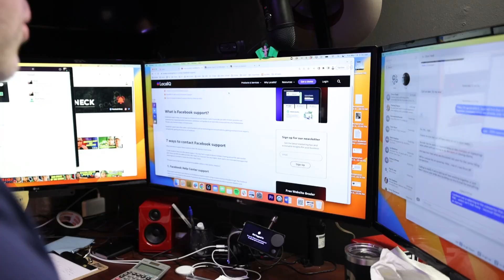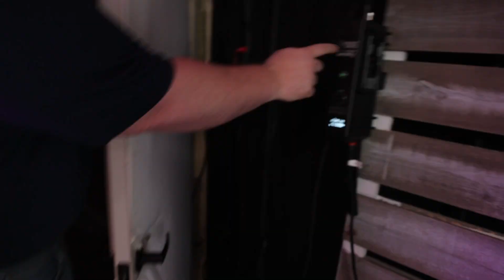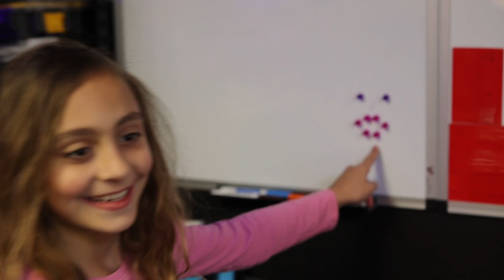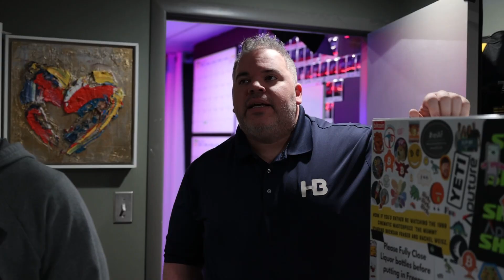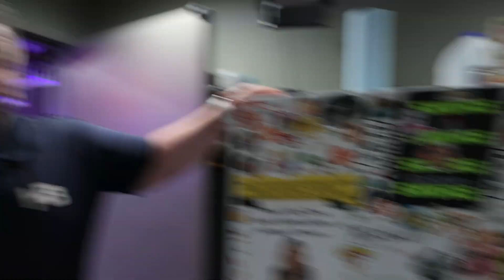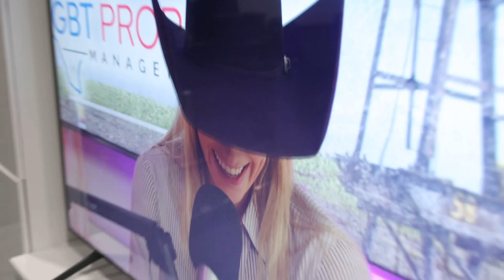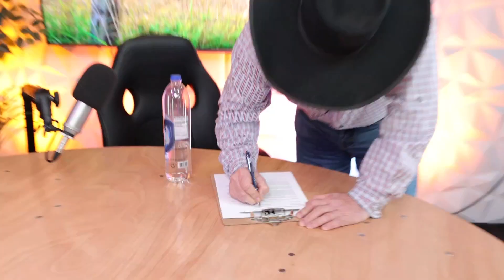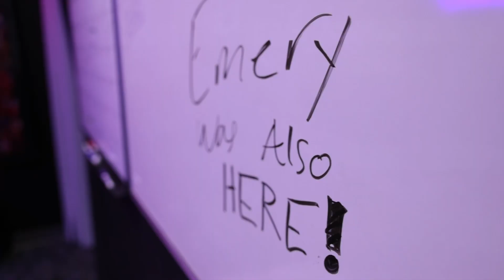Lion Latch & Emma Coffman in the Studio! Studio Vlog #12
Dallas VideoProduction Vlog Looking for an office in North Dallas?